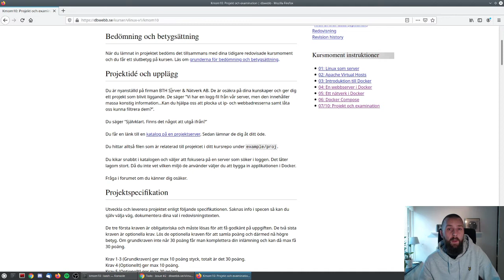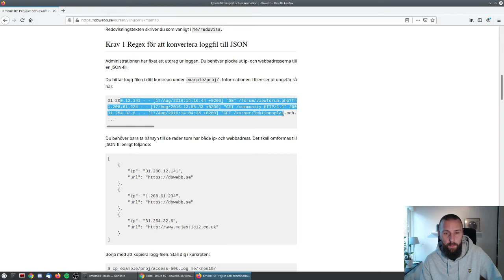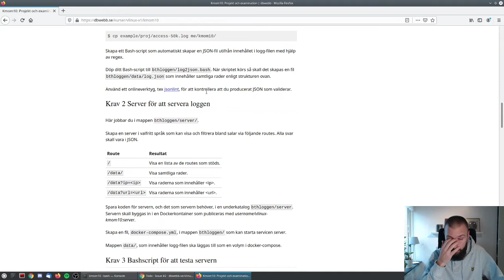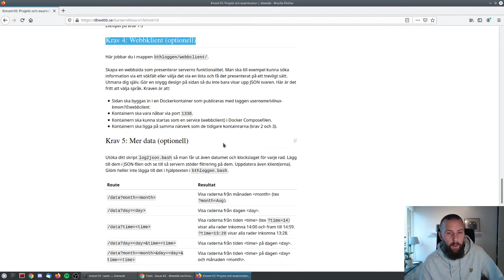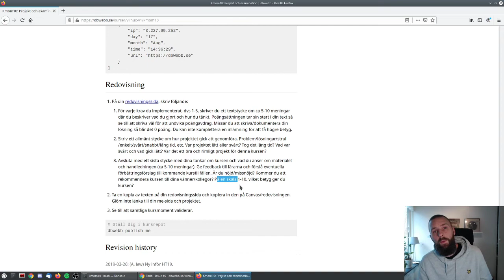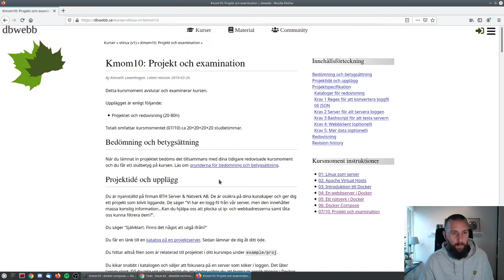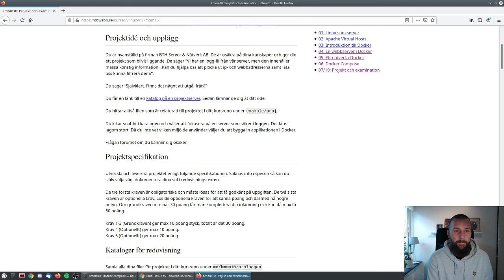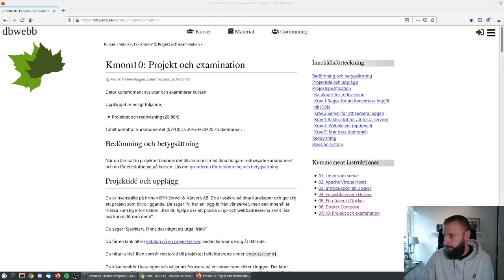vlinux kmom10 projekt HT20